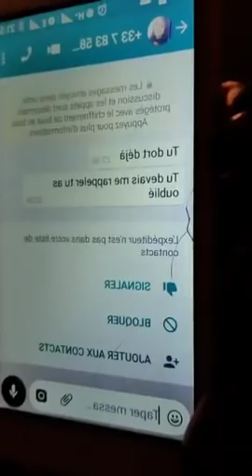EYINDI JOHN SAMBI AFINGI MWANA MWASI OYO AKOMISI MANUELA KITOKO MBANDA NAYE KIEKIEKIEKIE